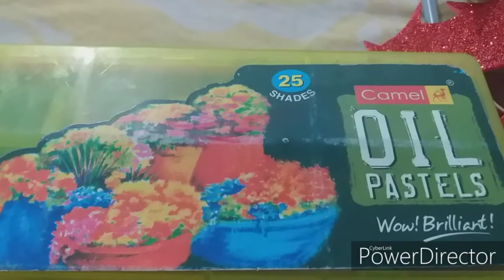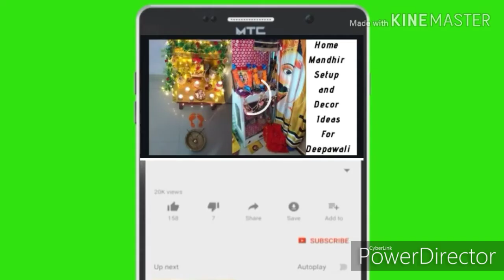How to Decorate a Scrapbook | Christmas Special( School Project)